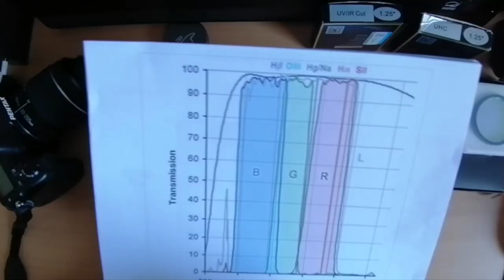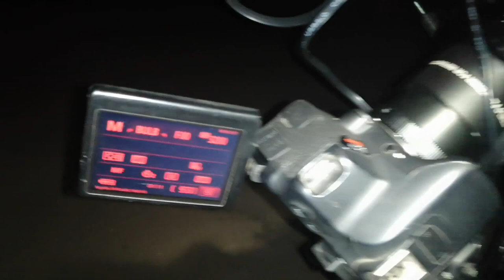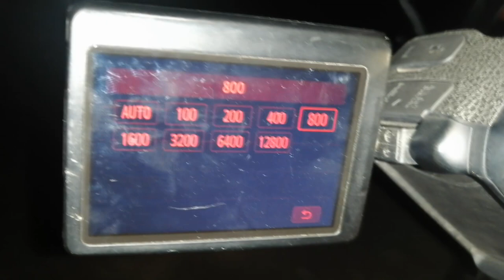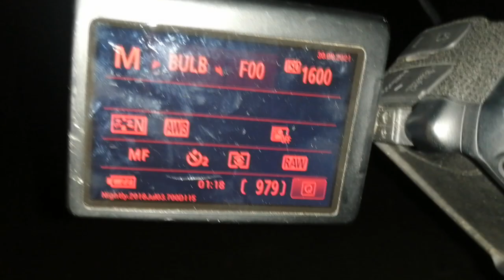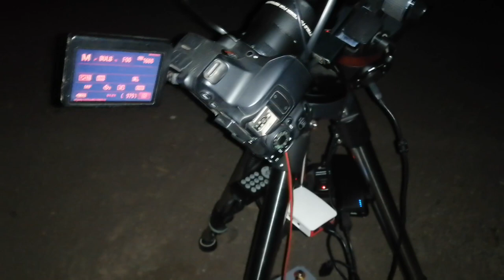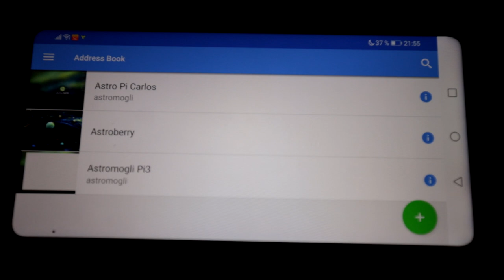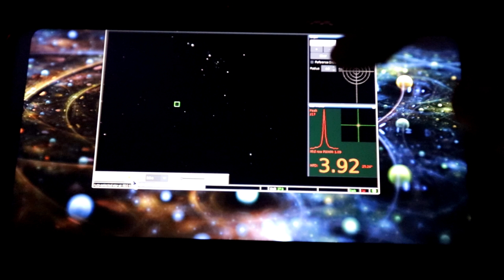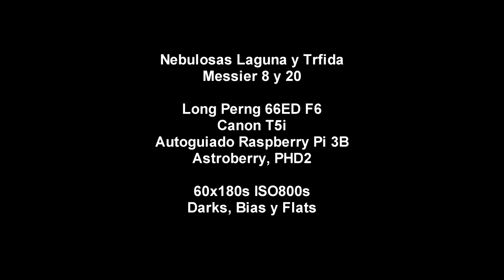Astrofotografia desde Cero - Autoguiado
Esta vez continuamos con la serie de videos Astrofotografia desde Cero para incluir Autoguiado en nuestro equipo.